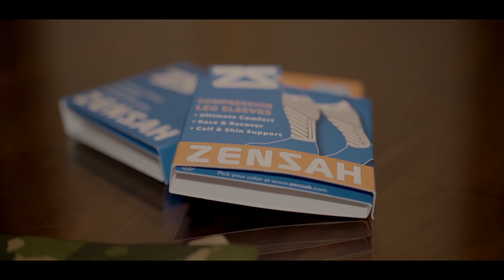Zensah Camouflage Gear for Runners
Sport your love for Camo on runs and workouts with Zensah's Camo Collection which includes compression leg sleeves, mini crew socks, no-show socks and a neck gaiter, all in a Limited Edition Camouflage Print.

About Zensah:
The official YouTube channel for Zensah Sports Apparel. Our videos are here for your entertainment, and you are welcome to use, share and embed links for all our videos, but the videos themselves are property of Zensah. You are not permitted to download any video and re-upload under any circumstances without written consent from Zensah.